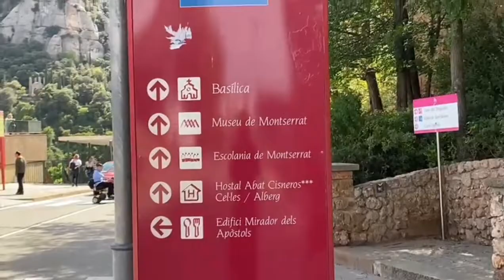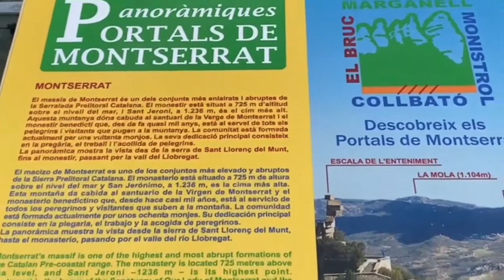Aj Hum Gae Barcelona Ki Pahariyon Par || Montesserat || By Amazing Food Recipes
Aj hum Gae Barcelona Ki Pahariyon Par or hume bohot maza aya or dar b laga unchai se Ap Batae apko hamara vlog kesa laga acha laga to like share and comment krke bataen Ok ALLAH hafiz